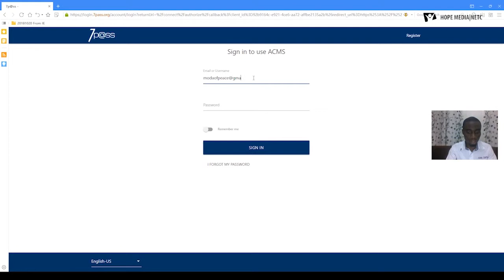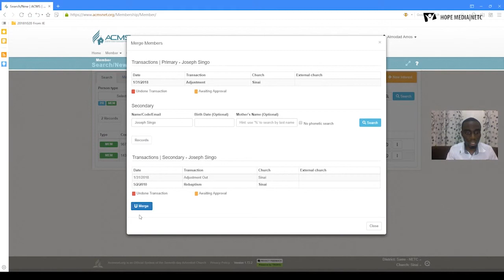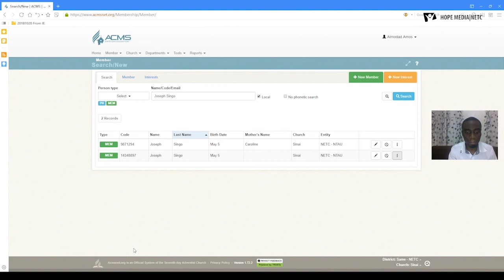05 ACMS Kurekebisha Majina yaliyojirudia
Jinsi ya Kurekebisha majina yanayoonekana mara mbilimbili katika ACMS.